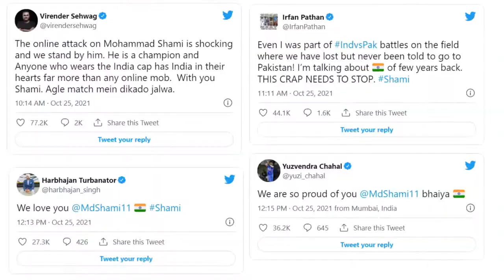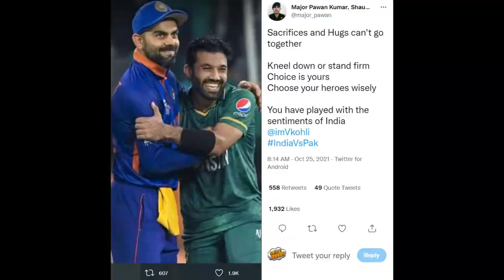Why Muslim player did this] India vs Pakistan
After 3 years, 12 defeats and a lot of politics, Pakistan met with Modi's India in the Cricket world cup tournament, a lot happened.